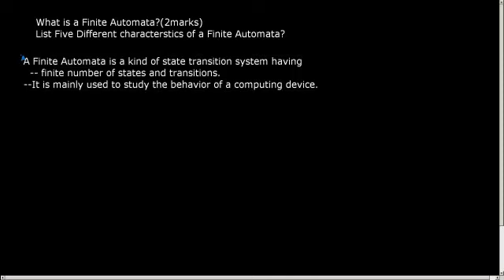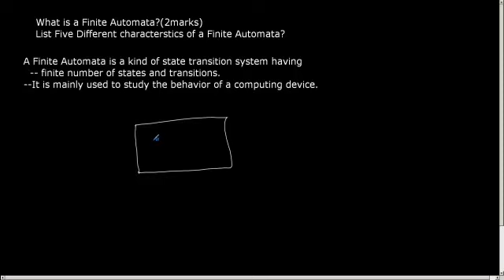Finite Automata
Automata Theory